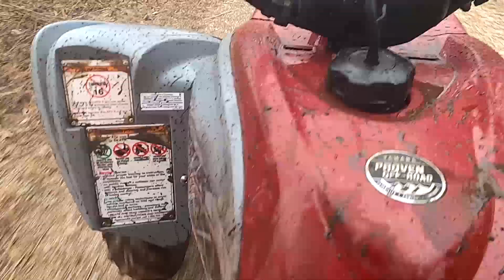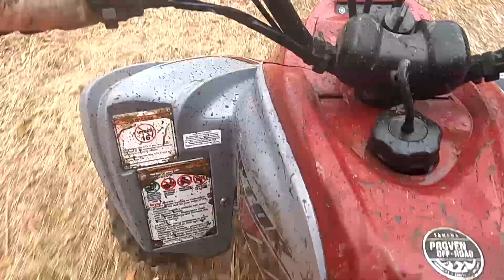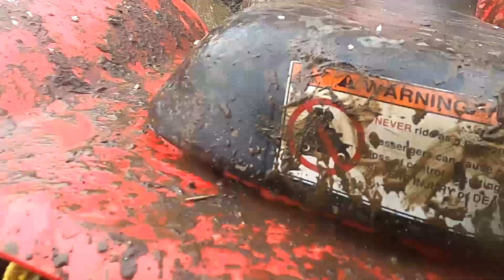The Life of Shag #25 - Let it snow pt.2